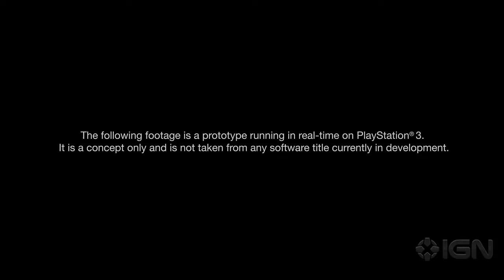Kara-A short animation about AI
This video is a repost from IGN Offical Kara Video.